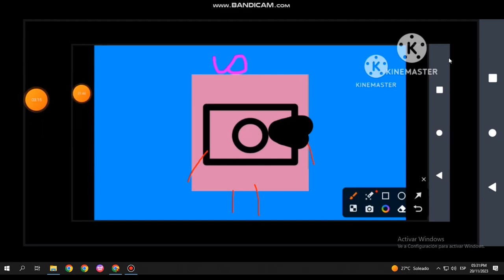10x 11x 12x 1xx infinity plus10billion infinity plus 100billion infinity plus 1trillion citau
becca